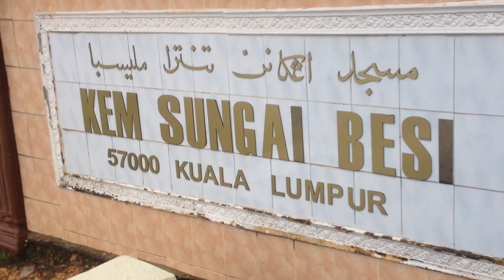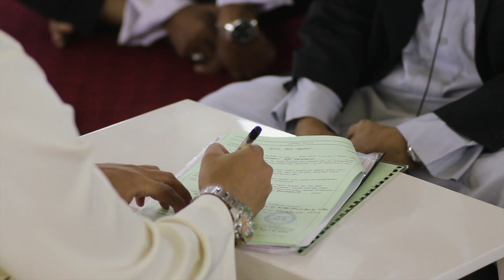Majlis Pernikahan Amin & Wani (Next day edit)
Masjid Kem Sungai Besi, KL